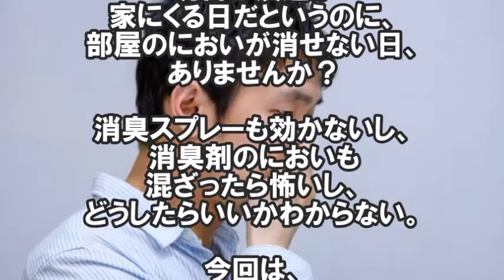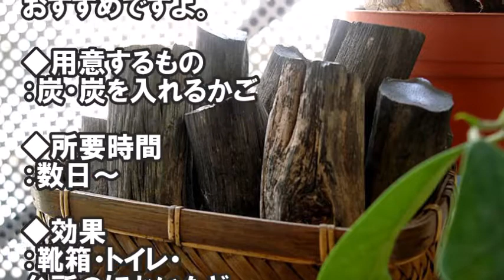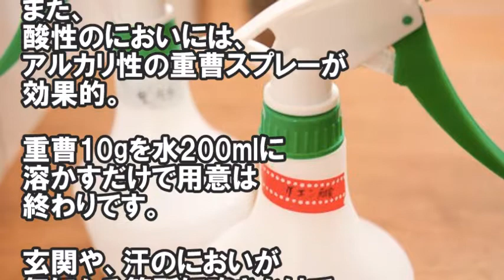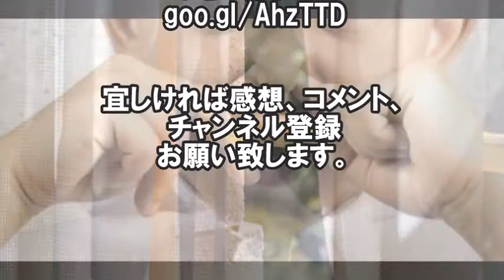【驚愕】くさい部屋の匂いをお金をかけずに誰でも簡単に一瞬で消してしまう驚きの方法があった！今すぐ試したい！！【衝撃】嘘のような本当の話し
明日は友達が家にくる日だというのに、部屋のにおいが消せない日、ありませんか？
消臭スプレーも効かないし、消臭剤のにおいも混ざったら怖いし、どうしたらいいかわからない。今回は、そんな「部屋がくさい」ときのために「今すぐできる一瞬で消臭する方法」をご紹介します。

関連動画
【衝撃】部屋の匂いを誰でも簡単に一瞬で消してしまう驚きの方法があった！試してみて！【驚愕】嘘のような本当の話し

今すぐ実践！○○を車内に置くと曇り止めになる！驚くべき2つの裏ワザ!【便利】

寒い部屋をお金をかけずに簡単に暖かくする驚き方法があった！すぐに部屋の温度が上がる裏技１０選【驚愕】　嘘のような本当の話し

引用元
goo.gl/AhzTTD